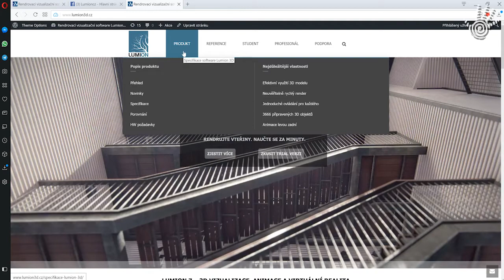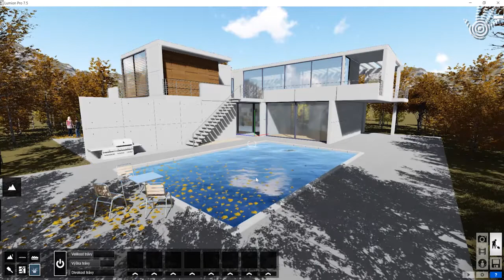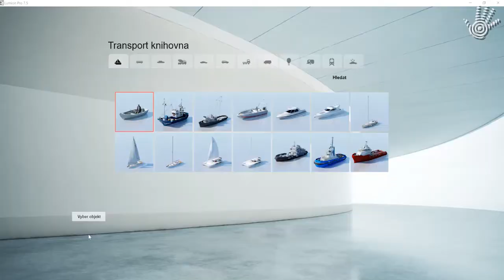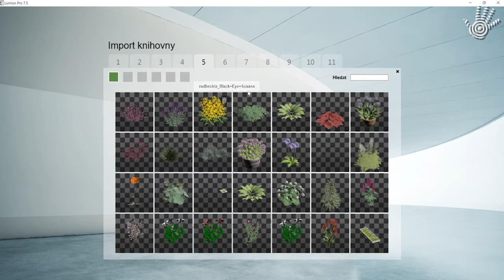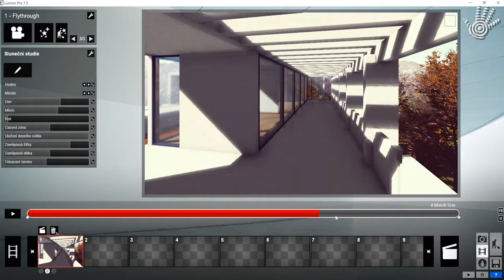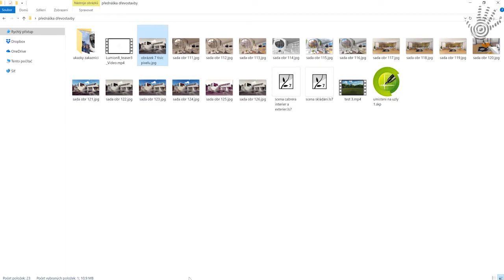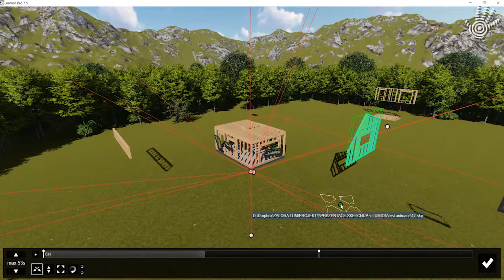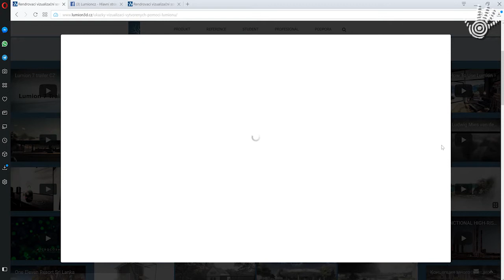Jak může mít "jednoduché a rychlé" řešení ve vizualizacích i žádaný efekt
Ondřej Valach / LUMIARTSOFT s.r.o.
Dřevostavby v praxi 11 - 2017
19. - 20. říjen 2017 Hotel Skalský Dvůr, Lísek u Bystřice
Organizátor: DřevoPortál, divize RIGIPS

Poměr efektivity a výsledného efektu řešíme v každé oblasti. Vizualizace nejsou výjimkou, tady se měří čas přípravy a výstupy, které dovolí prezentaci návrhu zákazníkovi tak, aby jej pochopil. Také získání nových zákazníků, ať už díky kvalitě výstupů nebo díky tomu, že dáte zákazníkovi něco navíc.

Přednáška bude o efektivnosti vizualizačního program Lumion, který funguje celý ve 3D, dovoluje produkovat snímky, panoramata, videa a virtuální realitu. Dovoluje si se zákazníkem procházet okolím budovy v kvalitě, kterou nabízejí dnešní výpočetní možnosti grafických karet.

Obsahuje přednastavených cca 900 materiálů a 3666 objektů pro přímé použití. Rozšíření materiálů a modelů je možné zdarma. Import dovoluje v klasických otevřených formátech souborů. Dovoluje jednoduše vytvářet animace konstrukcí.

Lumion dokáže do 3D vkládat jednoduše grafické efekty jako jsou barevné korekce, zaostření kamery a pod. Nemusíte už tedy po Lumionu použít žádný jiný program pro další úpravu obrázků a videa. Ovládání programu je vytvořeno tak, aby jej zvládl uchopit každý, bez složitého školení.

Náhledový mód fotografie ukazuje přibližný výsledek několikrát za vteřinu, díky tomu odpadá potřeba pokusných renderů. To je něco, co neskutečně posouvá efektivitu tvorby vizualizací kupředu. Klasicky se čekalo na náhled od pár minut po pár hodin, většinou jste našli nějakou chybu a museli renderovat znovu. Pokud uděláte změnu v projektu, jen přenačtete model, Lumion si pamatuje již vytvořené, render trvá vteřiny. Úspora času je tady opravdu obrovská.

Díky tomu, že render jednoho snímku netrvá hodinu, ale nanejvýš pár vteřin, je možné dělat jednoduše i videa. Video průlet je jednou z nejlepších možností, jak zákazníkovi ukázat 3D model a jeho budoucí stavbu – Váš projekt a lépe jej odprezentovat.